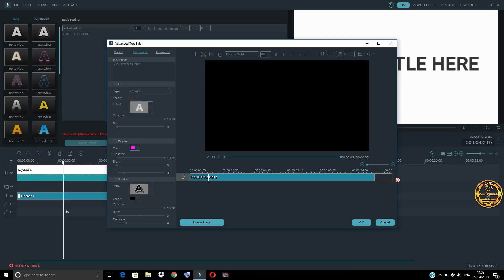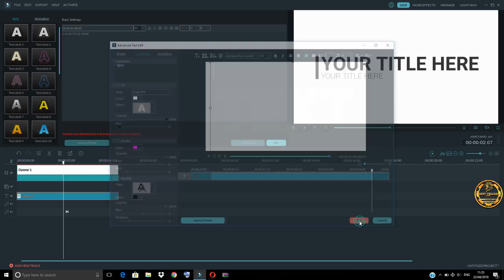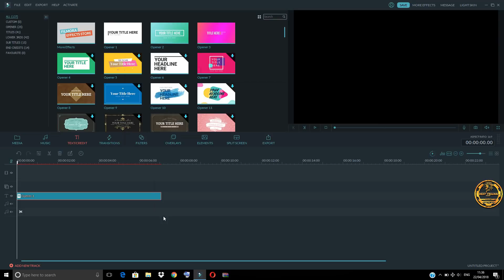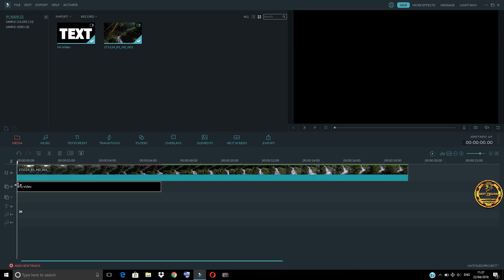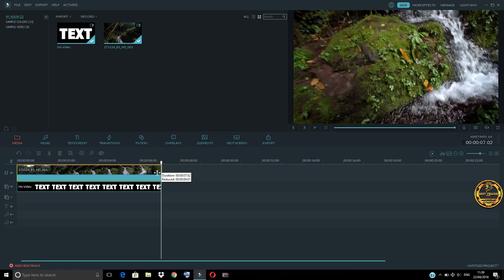WONDERSHARE FILMORA | HOW TO | VIDEO TEXT SHAPE EFFECTS | TUTORIAL [HINDI] DEEP THABAL !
➤WONDERSHARE FILMORA,
➤FILMORA,